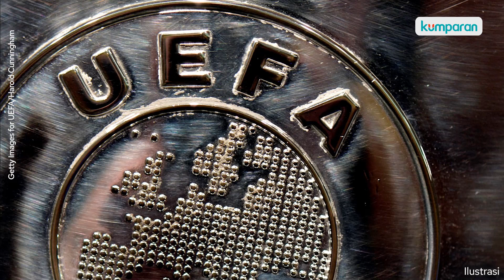Format Baru Liga Champions Mulai Diterapkan UEFA di Musim 2024/25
Ada perubahan yang telah diresmikan oleh UEFA terkait format pertandingan sepak bola di beberapa turnamen. Menurut Presiden UEFA, Aleksander Ceferin, perubahan format ini menjadi bukti kami mendengar ide-ide dari penggemar, pemain, pelatih, dan klub dengan tujuan menemukan solusi pengembangan dan kesuksesan sepak bola eropa baik di dalam negeri maupun panggung antarklub internasional. Lantas apa saja perubahan format yang dimaksud? Selengkapnya, simak video di atas.